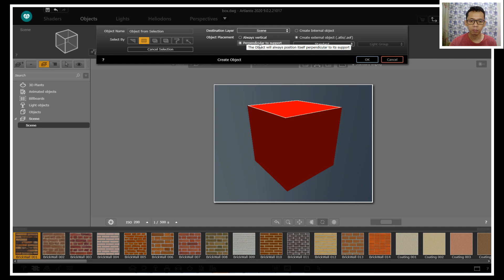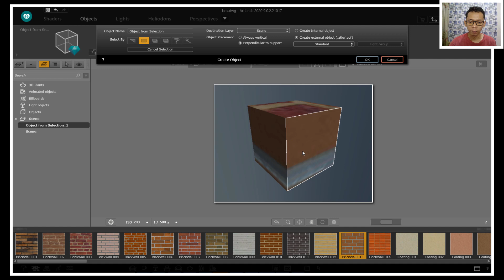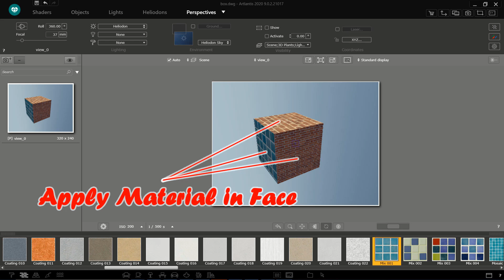Artlantis Apply Material In Face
mufasuCAD learn Artlantis how to apply material in face, fast and easy, Check it out artlantis tutorial for beginner.